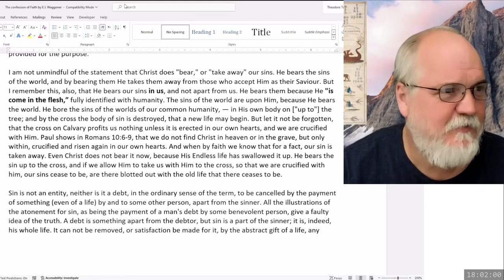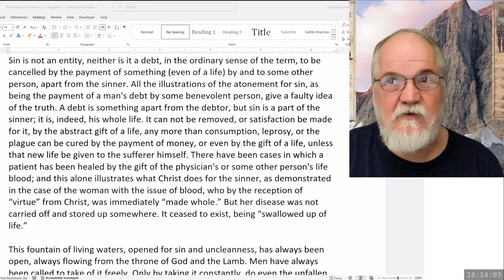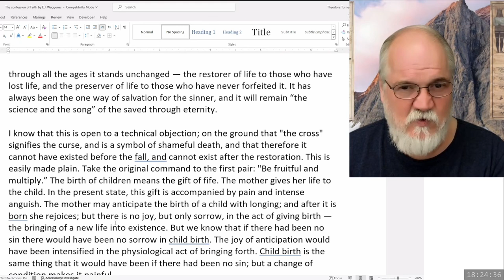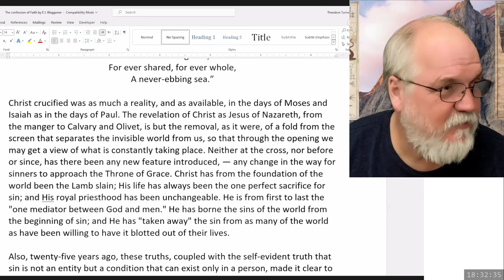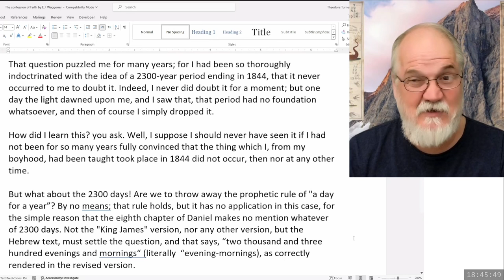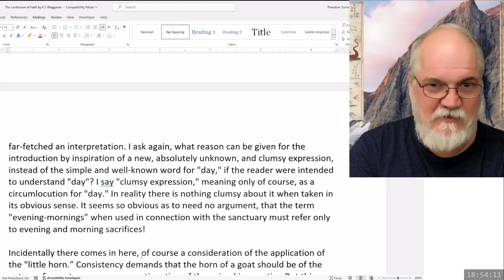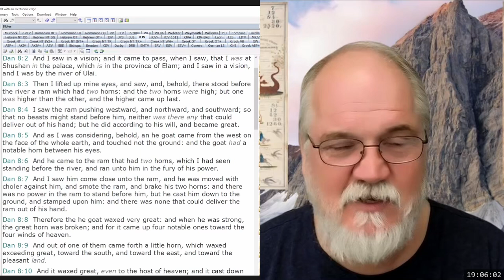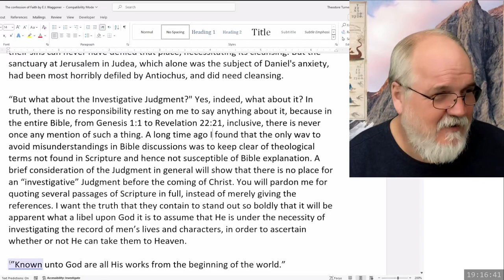2024 03 08 Three Angels Messages Part 89 - Theodore Turner